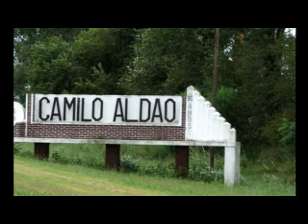CAMILO ALDAO GRACIAS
un video de agradecimiento a todos los participantes y organizadores de camilo aldo 2008